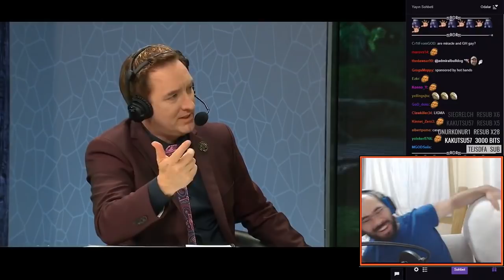Cheris Funny Moments - Vol # 4